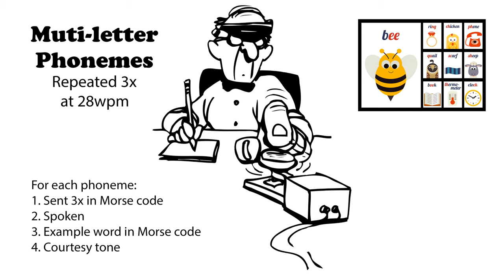Multi-letter Phonemes Repeated 3x 28wpm